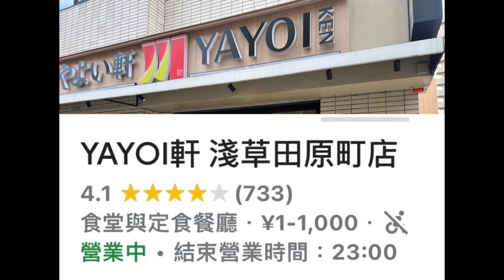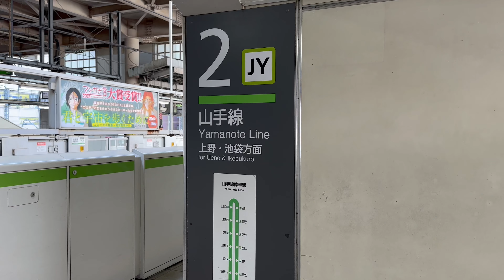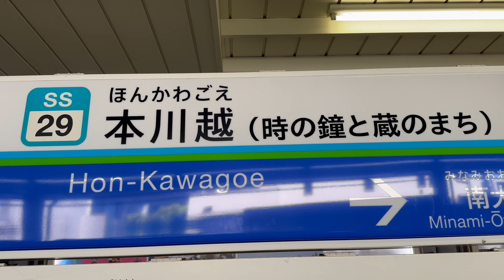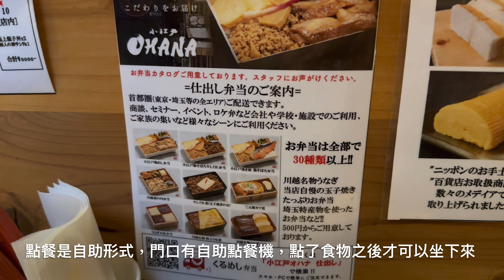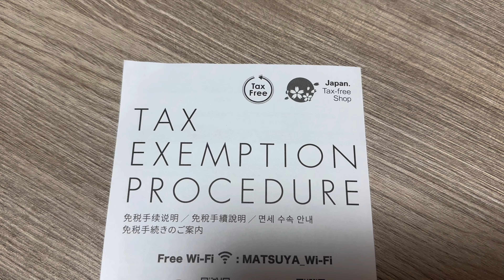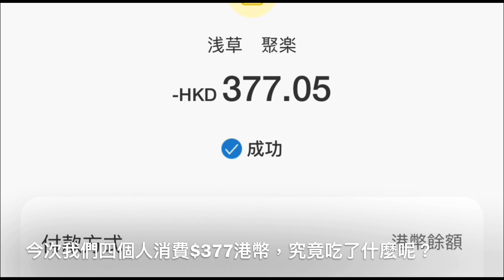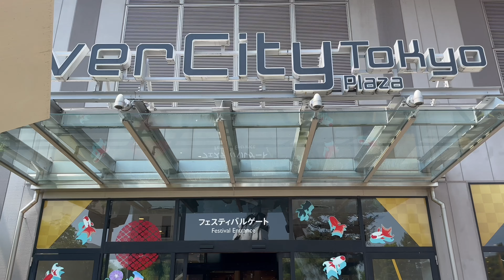東京5日4夜自由行｜第四集｜小江戶川越一番街｜時之鐘 喜多院｜川越懷舊日式料理｜銀座購物｜淺草商店街食￼晚餐｜台場半日遊｜自由女神像￼大型高達模型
東京5日4夜自由行
行程日期：8月1日至8月5日
航班：香港航空 HX604
酒店：東京淺草合羽橋 KOKO酒店公寓
地址：Nishi Asakusa 3-24-2, 111-0035, 台東區, 東京都, 日本
第一日行程：秋葉原 淺草寺
第二日行程：鐮倉 淺草寺
第三日行程：東京鐵塔 新宿 明治神宮 渋谷 淺草寺
第四日行程：川越 池袋 東京站 銀座 淺草寺
第五日行程：台埸 淺草寺